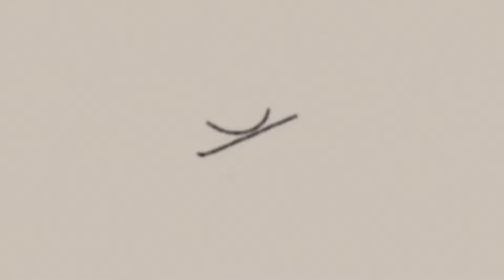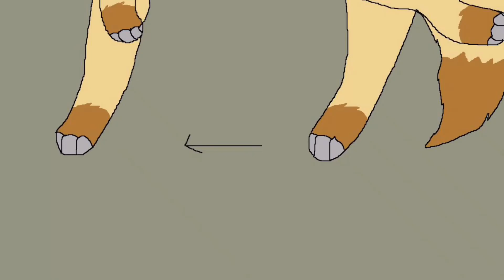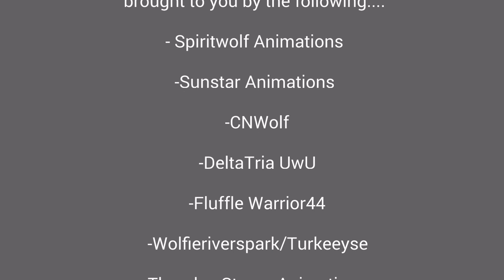Marvel Wolf Map Complete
Hey  everyone! Its finally  here! MARVEL WOLF MAP
Thanks so much to everyone who joined.
It took 11 Months but its here!

Participants:

Intro: Spiritwolf Animations
Part 1: S.W.A
Part 2: S.w.a
Part 3: Sunstar Animations
Part 4: S.W.A
Part 5: CNWolf
Part 6: us
Part 7: us
Part 8: DeltaTria UwU
Part 9: Fluffle warrior44
Part 10: Turkeeyse
Part 11: Thunder_Storm_Animations
Part 12: us
Part 13: CNWolf
Part 14: Us
Part 15: CNWolf
Part 16: Cypress pawsz
Part 17: us
Part 18: Fluffle Warrior44
Part 19: us
Part 20: us
outro: Turkeeyse

Designs belong to us

Song(s):

Heroes- Mans Zelmerlöw

Heroes- instrumental

Art for parts: 1,2,4,6,7,12,14,17,19,20 Belong to us
Rest of the art belongs to the animators who Joined